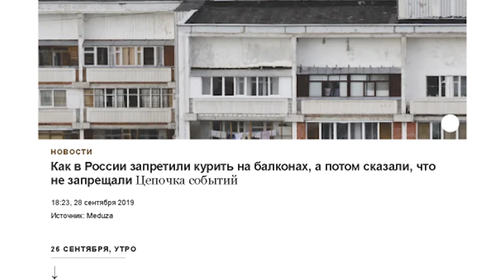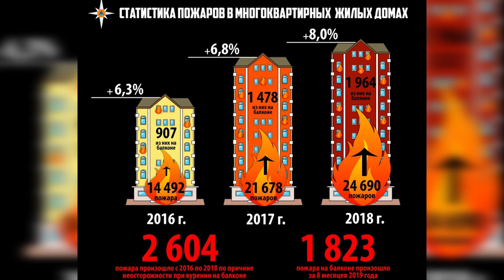Новые правила МЧС: грозит ли штраф за курение балконе?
С этого дня в России запрещается использовать открытый огонь на балконах, лоджиях, а также в номерах общежитий и гостиниц. Вряд ли многие из нас жарят шашлыки на балконе, и вряд ли кого-то сильно огорчат новые правила пожарной безопасности. Но часто на балконах курят, а сигарета, по мнению экспертов, тоже считается источником открытого огня. Значит ли это, что курильщик может получить штраф?